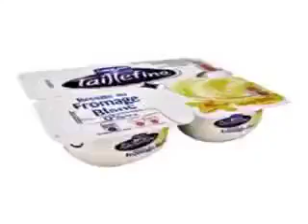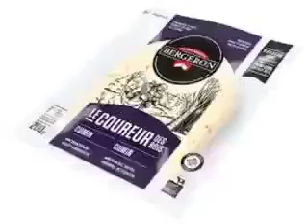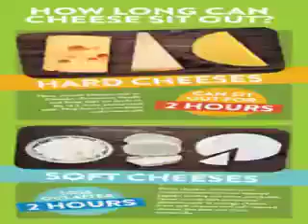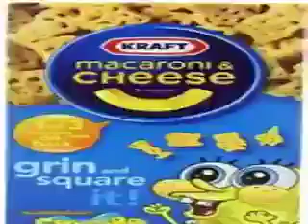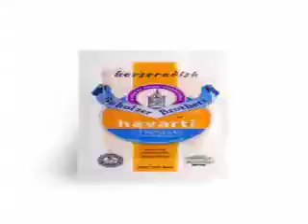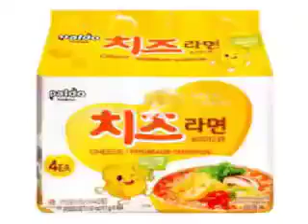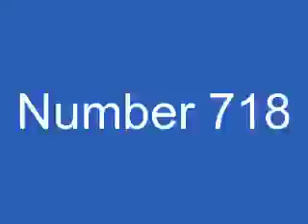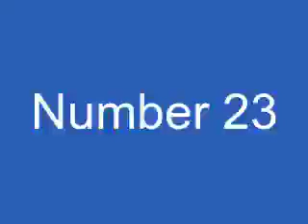Top 5000 cheeses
Today I list the top 5000 cheeses!